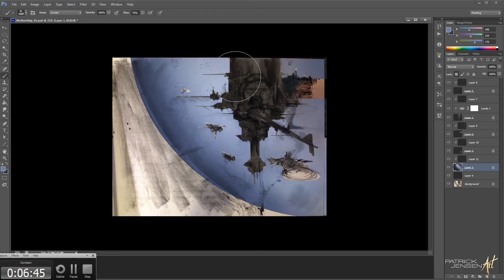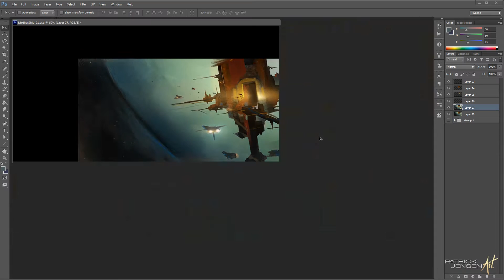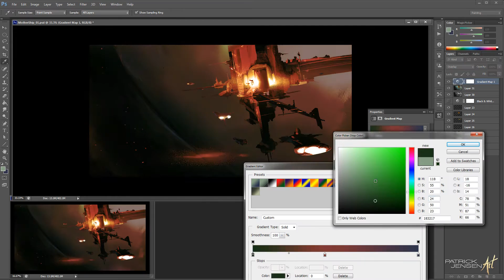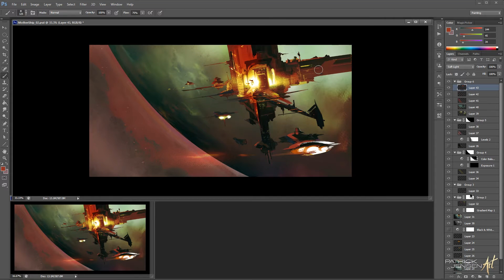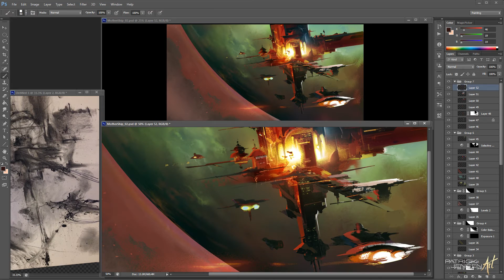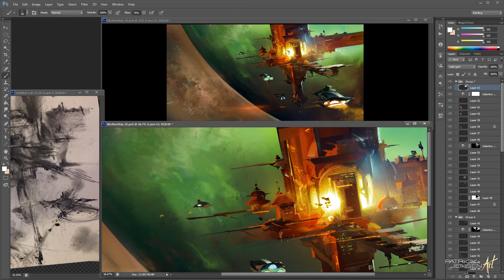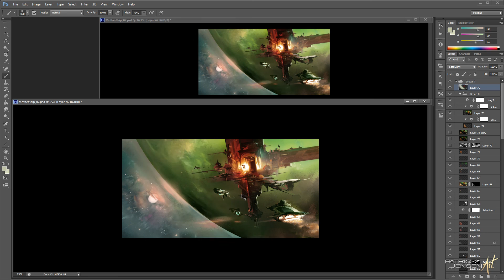Speed Painting #6 (time-lapse) - 'Red Space Mothership'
Today's speed painting was inspired by the theme of creating a 'Red Space Mothership'.  After finishing the 30 minute piece, I continued on with a few more hours of exploration to reach the final sketch.

I'm currently working on a few lessons that are at normal speed with commentary, so I'd love to hear your feedback and/or suggestions of what you'd like to see more of.